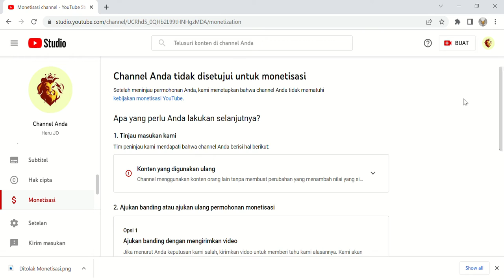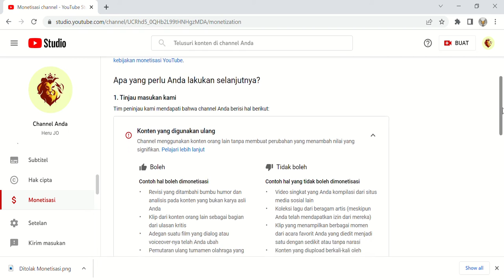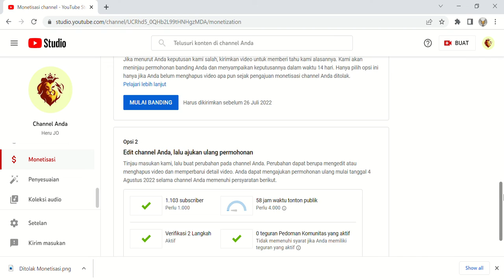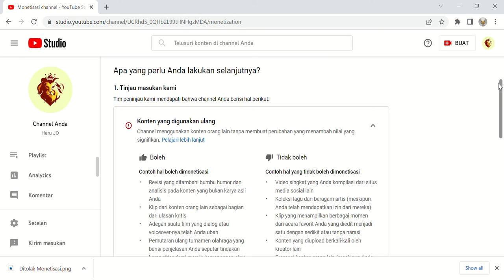Ditolak Monetisasi Yuotube II Konten Berulang II Kita Bahas Penyebabnya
Penyebab Channel Youtube Ditolak Monetisasi, Simak Baik Baik! – Youtube memang situs nonton video terbaik saat ini, karena selain menonton video yang ada di dalamnya, kita juga bisa mencari uang. Saat ini banyak selebriti yang berkiprah dari dunia televisi ke dunia peryoutube-an.
Hal tersebut disebabkan fee alias gaji yang diberikan youtube ke creatornya juga tidak main-main. Bahkan artis sekelas Baim Wong maupun Raffi Ahmad bisa mendapatkn penghasilan kisaran 200 juta/harinya.

Akibat hal tersebut, masyarakat Indonesia banyak yang berlomba-lomba menjadi youtuber. Namun untuk menjadi youtuber tidak semudah yang dibayangkan. Ada beberapa persyaratan yang harus dipenuhi, seperti harus memiliki 1000 subscriber dan 4000 jam tayang dalam waktu 12 bulan.

Apabila tidak bisa melengkapi syarat tersebut, maka harapan agar bisa mendapatkan uang dari youtube akan musnah. Ada banyak orang juga yang sudah berhasil mencapai syarat dan ketentuan tersebut, namun tetap ditolak atau dismonetisasi karena beberapa alasan.
Penyebab Channel Youtube Ditolak Monetisasi
1. Video Tidak  Original (Reupload)
Penyebab yang pertama bisa saja disebabkan video yang anda unggah di youtube bukanlah video buatan sendiri. Hal ini wajar, karena youtube menekankan para creator untuk membuat videonya sendiri dan bukan mencomot video orang lain.

Yang namanya content creator harus membuat video sendiri dan usahakan membuat video semaksimal mungkin agar mampu menumbuhkan views juga.

2. Konten Dikenai Pembatasan Usia
Youtube saat ini begitu ketat menerapkan pembatasan usia, karena ada video yang tak layak ditonton anak di bawah umur. Jadi, jika video anda mengandung hal berbau dewasa pada awal anda menjadi youtuber, kesempatan channel anda dimonetisasi sangat kecil.

Maka dari itu hindarilah konten di atas umur maupun konten sebisa mungkin ketika awal membangun channel youtube, karena ini salah satu penyebab fatal channel dismonetisasi yang jarang diketahui oleh banyak youtuber pemula.

3. Terlalu Banyak Teguran
Biasanya apabila sebuah channel mengalami suatu pelanggaran, maka secara otomatis akan mendapatkan teguran dari youtube yang dikirimkan melalui gmail. Selanjutnya di dashboard youtube akan tertera teguran beserta detail pelanggarannya.

Adapun efek pelanggaran bisa seperti tidak bisa posting video selama semingu dan bahkan berbulan-bulan, ngeri banget ya. Namun tak jarang, youtuber yang mengalami masalah teguran ini ada yang lolos monetisasi juga.

4. Banyak Lagu Copyright
Penyebab channel youtube ditolak monetisasi berikutnya adakah karena ada lagu dalam video yang anda upload mengandung copyright. Jika anda terkena pelanggaran ini, sebisa mungkin hapus video tersebut sebelum channel anda dismonetisasi.

Gunakan lagu yang free license, agar copyright dapat dihindari. Beberapa kasus copyright memang masih bisa lolos monetisasi, namun di tengah jalan, akun adsensenya akan dibatasi.